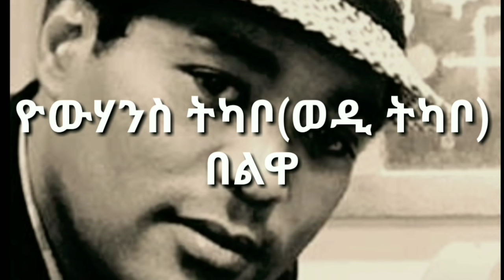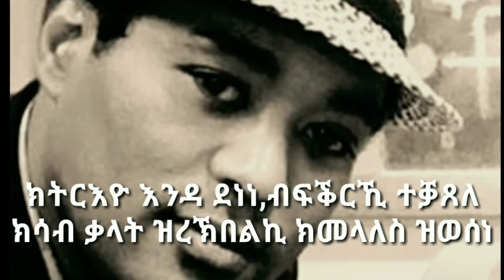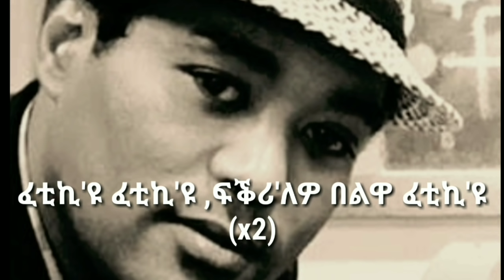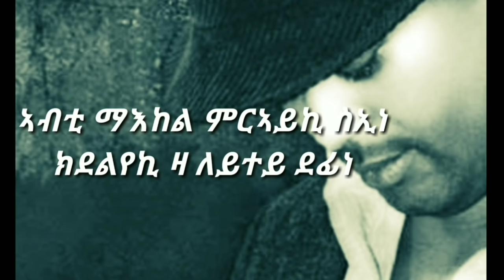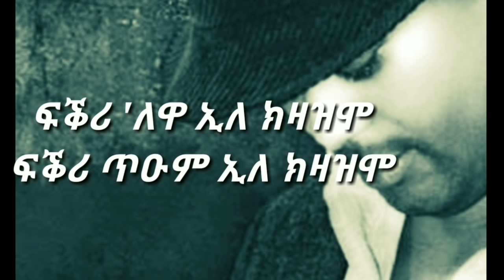Wedi Tkabo - Best Eritrean Music Collection With Lyrics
ሰላም ሰላም ክቡራት የሕዋት ብመጀመርታ የቐንየልና አዛ ቪድዮ ብምር ኣይኩም።ቀጺልና እዛ ጫነል ሓዳስ ብሙኻና ን ኣብ ቀጻሊ እነውጾም ቪድዮታት ንምክትታል ሳብስክራይብ ክትገብሩ ንምሕጸን፡ብጣዕሚ የቐንየልና